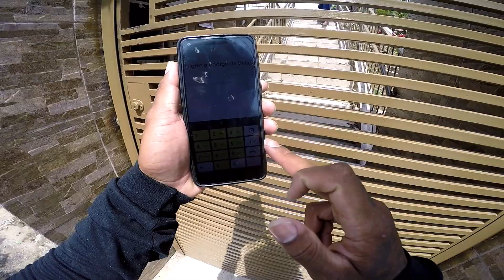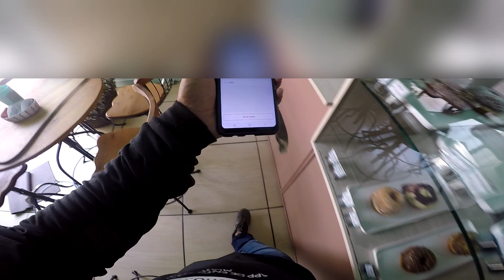IFOOD ESTÁ BOMBANDO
CADASTRE NA 99 NESTE LINK E ME CHAMA NO INSTAGRAM @NENZADA , VOU DIVIDIR O PRÊMIO COM VOCE

MAIS UM VIDEO TOP PRA VOCÊS
LINK PARA GRUPO NO  TELEGRAM

LOGGI - QK653k (NAO PEDE MAIS PLACA VERMELHA)
BORZO - 3RW4TM4
ABRIR O MEI - Esse APP eu recomendo! É completo: É possível abrir MEI, emitir o imposto - DAS, fazer declaração, comprar maquininha e enviar boleto para nossos clientes! É só baixar